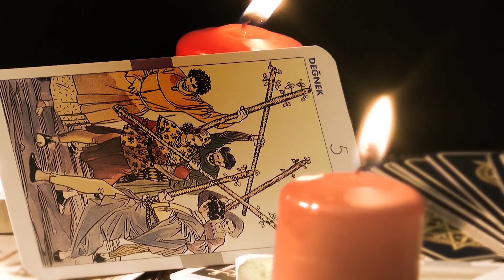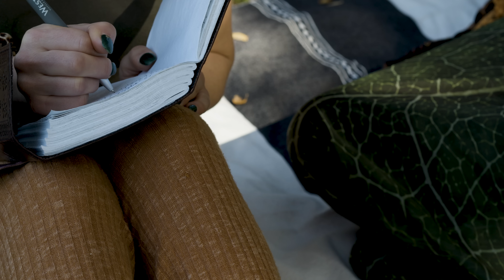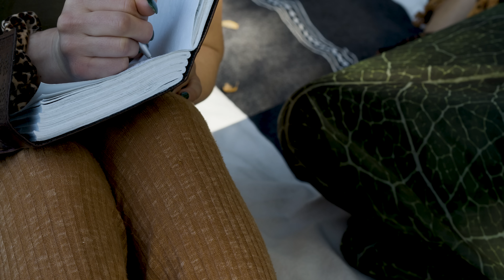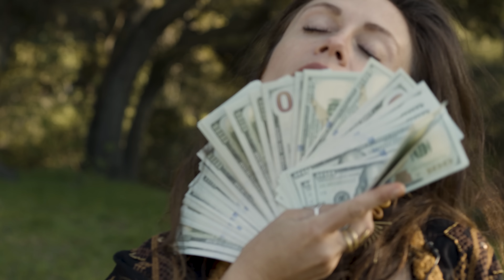I Learned A Money Spell With A Real Witch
In this video, I visit my magical friend & REAL WITCH Mia Magik to try out a MONEY SPELL. We discuss our broken relationship to money in modern society, true abundance in nature, resources, and the importance of being in alignment with nature, money mindset, subconscious programming around money, intentions for wanting abundance and wealth, and how to break through money blockages in order to manifest money and abundance.

When it comes to manifestation, it's super important to understand what subconscious blocks may be getting in the way of manifesting your dreams and desires. This is why we always start these spells with a deep coaching session to identify the blocks that are getting in the way of manifestation. During this coaching session with Mia, things got DEEP. It was super emotional for me and super scary to share this, to be honest.

Mia also teaches me a HONEY JAR SPELL to manifest money. The honey jar spell is one of the best spells in witchcraft to manifest anything you desire. The spell uses honey, magnets, magnetic dust, and intention-setting. Following the money spell, we did an embodiment practice of energetically feeling the energy of abundance.

FOLLOW MIA MAGIK!

Video shot by Lila B.

Bitcoin (BTC): bc1qnt6pp6q0jcsq43r5s7rctpu740zgwmqem4q42d
Ethereum (ETH): 0xf5839179bb16f1F2a4D426FdC502769Ff12Ac801
Cardano (ADA): addr1q808yfj9gn76q5kff2d6h9nek03vd5vc3ww6e0dr63tgavw7wgny238a5pfvjj5m4wt8nvlzcmge3zua4j7684zk36csk7a3pa
Tether USD (USDT): 0xf5839179bb16f1F2a4D426FdC502769Ff12Ac801
Bitcoin Cash (BCH): qps6f9j7yvt5f0qlr6qqvtee6vwdy87d4v0x48c4xx

Remember...

Vibes,
Sky